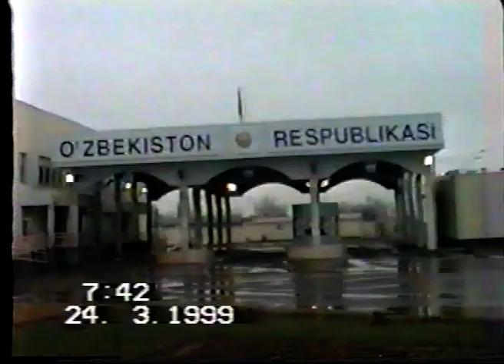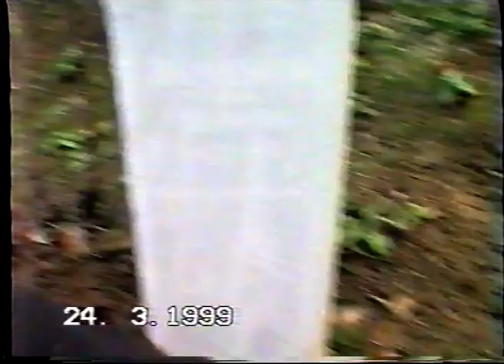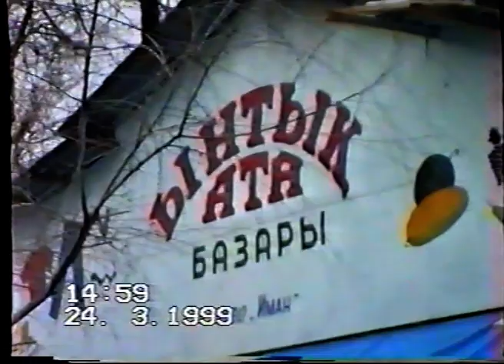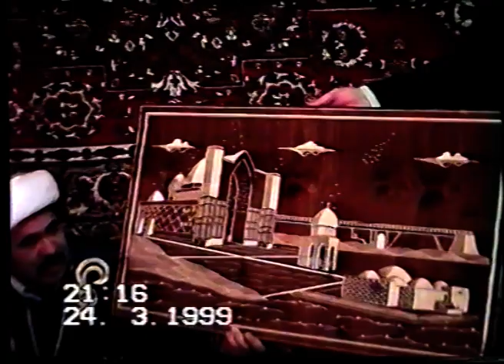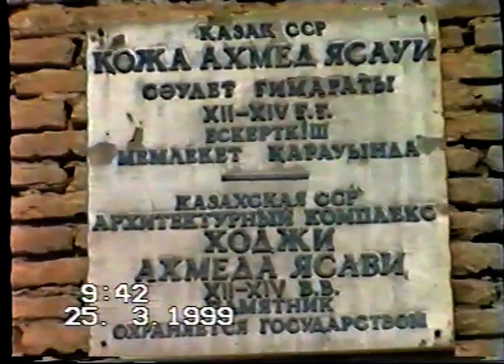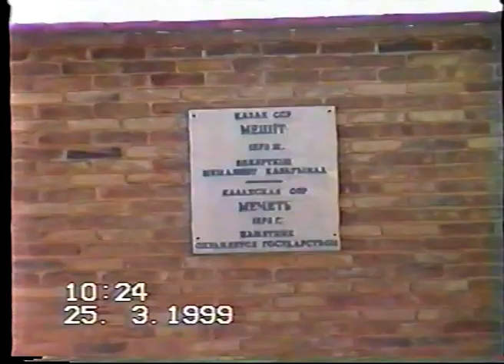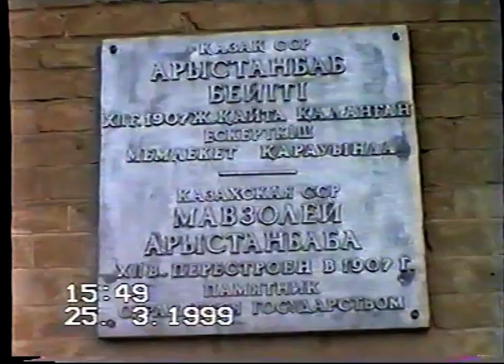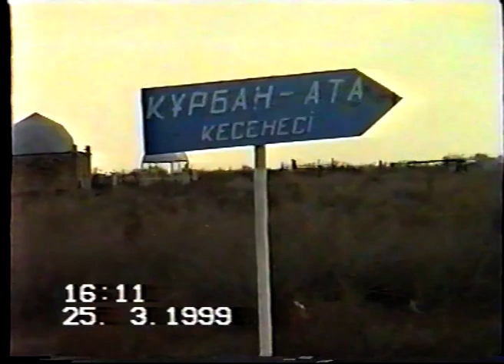Қазақстанга Пахтакорлик 150 нафар кексаларни 1999 йил саёхати.Видеооператор Шухрат Жумаев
Сайрам.Чимкент.Туркистон.Аҳмад яссавий мақбарасига зиёрат .Видеофильмни Пахтакорлик биринчи видеограф Шухрат Жумаев ўз архивидан тақдим этди